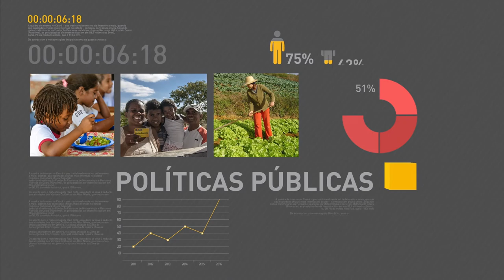Governo busca ampliar participação privada nos investimentos em infraestrutura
REPÓRTER NBR - 05.05.17: O ministro do Planejamento, Dyogo Oliveira, falou com a imprensa após participar do seminário Infraestrutura na América Latina e no Caribe – Experiência e políticas para o futuro, organizado pelo Banco Mundial e parceria com o Ministério da Fazenda. Oliveira qualificou como positiva a participação no evento, e falou que o governo está ampliando a participação privada na operação e investimentos em infraestrutura.